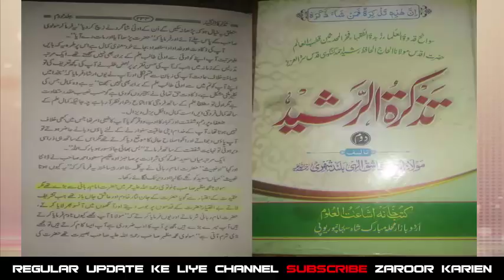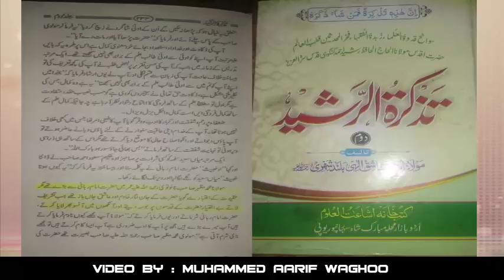Wazir Ahmed Qasmi ke Fatwe se deobandi akabir biddati sabit by Maulana Shahir Raza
Wazir Ahmed Qasmi ke Fatwe se deobandi akabir biddati sabit by
Maulana Shahir Raza

radde wahabiyat
radde deobnadiyat
radde gair muqallidiyat
radde najdiyat
wahabi expose
wahabi exposed
wahabies expose
wahabies exposed
radde deobandiyat
radde sulah kulliyat
radde wahabiyat
radde wahabiyat
shirk
wahabi expose
wahabies expose
deobandi expose
najdi expose
whabies expose
wahabi expose